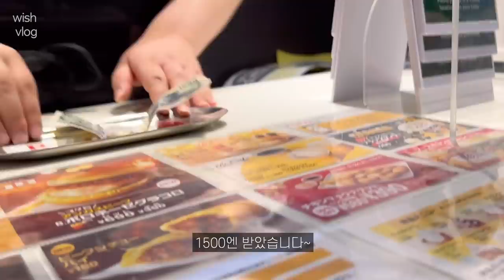Japan VLOG | 귀여운 브로맨스 | 빈티지마켓 | 일본 육아일상 | 공동육아 | 캐널시티 | 일본일상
안녕하세요💕
다들 건강 유념하세요 🤲